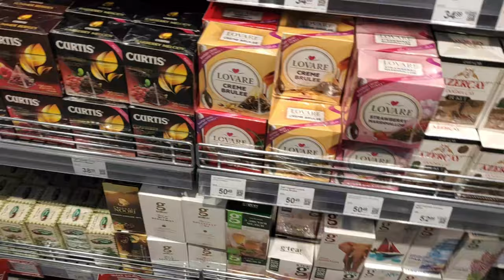Just video 190